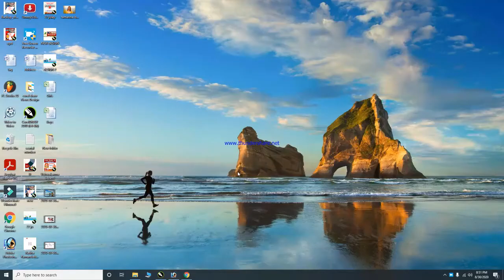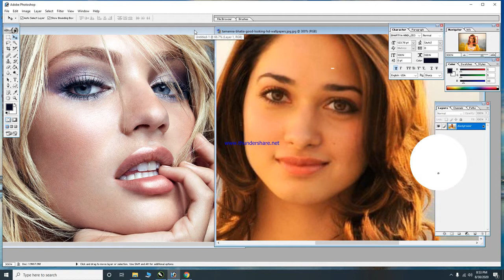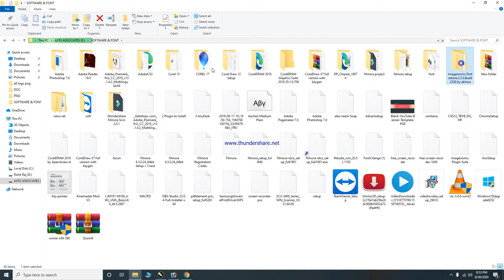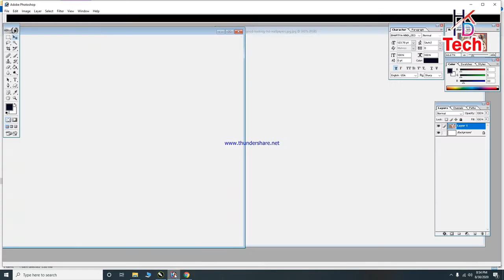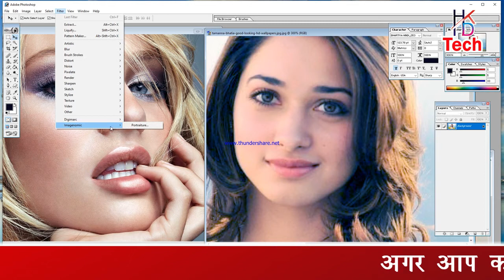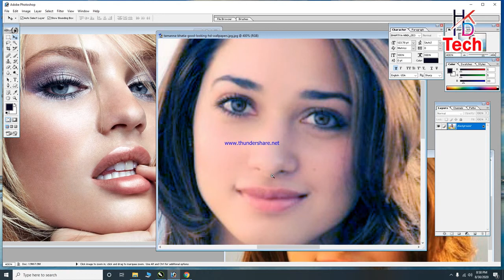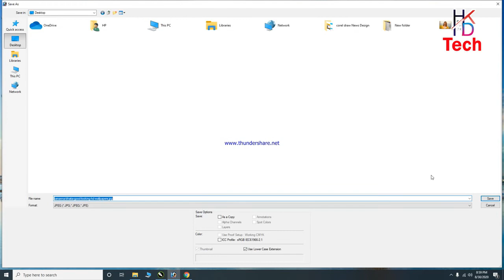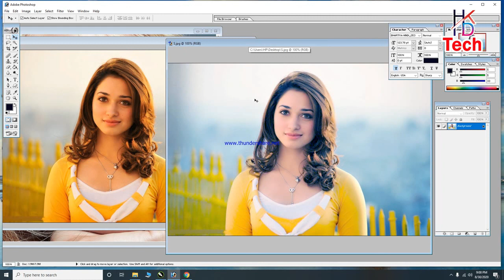Photo Retouching Software Free Download || Complete Skin Retouch Actions Pack Free Download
HELLO FRIENDS. PLEASE LIKE ● SHARE ●COMMENT THIS CHANNEL SHARING ALL ABOUT PHOTOSHOP AND COREL DRAW EDITING TUTORIALS : ● PHOTO MANIPULATION ● PHOTO EFFECTS ● TEXT EFFECTS ● BLEND & RETOUCHING ● DRAMATIC PHOTO ART ● GRAPHIC DESIGN ● VISITING CARD ● LOGO DESIGN ● BANNER DESIGN ● LATTER PAD DESIGN ● PATRIKA DESIGN ● MENU DESIGN ● CATALOG DESIGN ● MOBILE TECHNOLOGY●  COMPUTER TECHNOLOGY●INTERNET● MS OFFICE● MS EXCEL● MS POWER POINT●PHOTOSHOP● COREL DRAW●, VIDEO EDITING● EDUCATIONAL  VIDEOS .

ABOUT HKD TECH  :~ यह एक हिन्दी Channel हैं| इसका उद्देश्य हिन्दी भाषा में निःशुल्क कम्प्यूटर शिक्षा प्रदान करना है। यह आपकी अपनी संस्था है, सीखने और सिखाने के इस शिक्षा अभियान मे स्वयं भी जुड़ें एवं अपने मित्रों को भी जोड़ें।"धन्यवाद